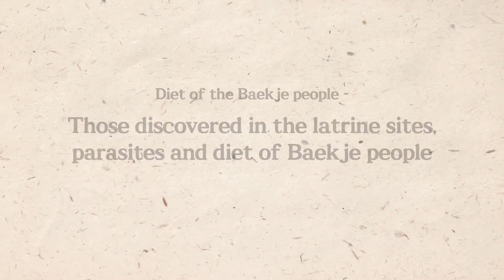Those discovered in the latrine sites, parasites and diet of Baekje people